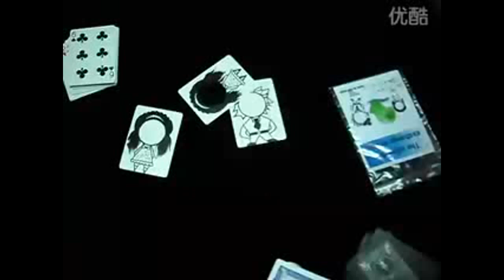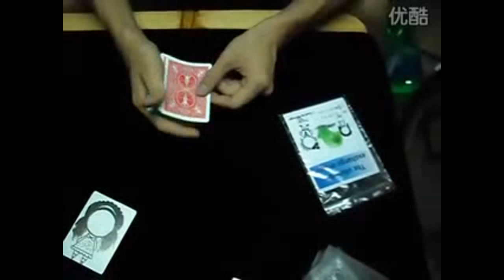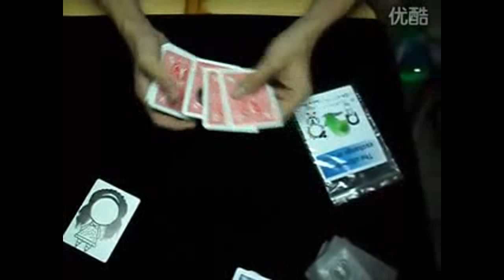The Ultimate Exchange Of Two Magic Card - By kingmagic